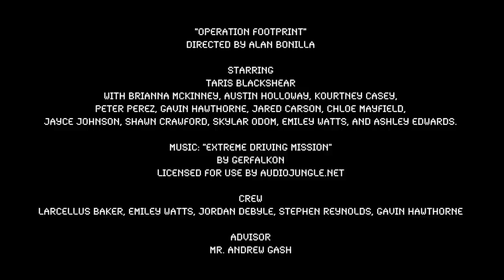Category 7 - Digital Footprint Awareness - Kathleen "Operation Footprint"